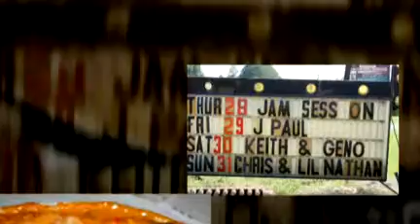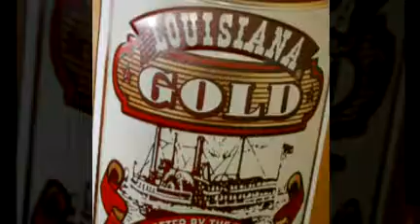Opelousas, LA 70570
Sites & Sounds of Opelousas LA 2008 St. Landry Parish // created